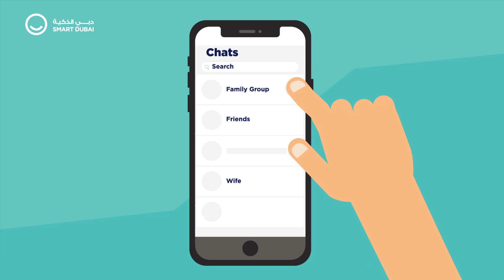Dubai Data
Using Big Data to make our cities smarter!
SmartDubai, inspiring new realities.